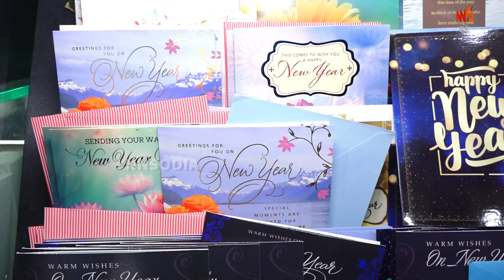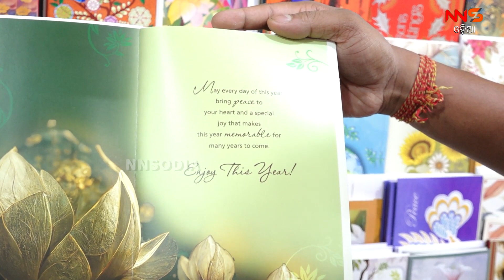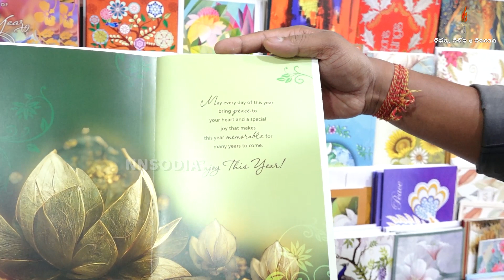ହଜିଯାଉଛି କି ଗ୍ରୀଟିଙ୍ଗସ କାର୍ଡର ଟ୍ରେଣ୍ଡ ?